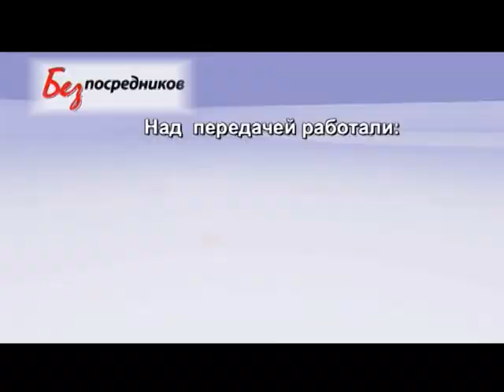Без посредников_12.01.2012.mpg